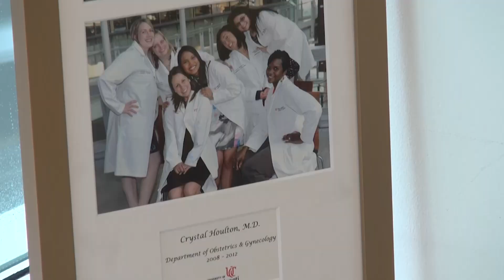Meet Dr. Crystal Houlton - The Polyclinic OB/GYN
Get to know Dr. Crystal Houlton of The Polyclinic OB/GYN team.